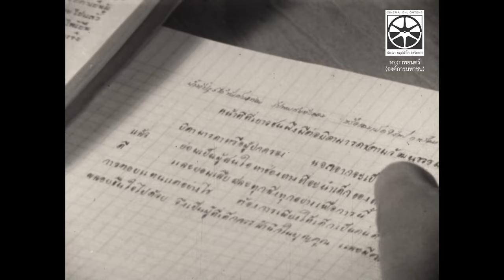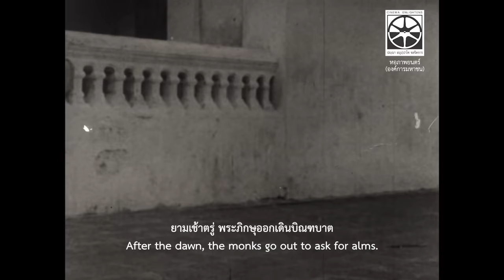ยุทธนา-ศิริพร YUTHANA UND SIRIPON MONCH AUF ZEIT (Yuthana and Siripon) [พ.ศ. 2506]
ภาพยนตร์ขาวดำพูดเสียงเยอรมันเรื่องนี้ สร้างโดย ฮันส์ เบอร์เทล ผู้กำกับภาพยนตร์สารคดีชาวเยอรมัน บันทึกภาพชีวิตและความเป็นอยู่ของคนไทยชนชั้นกลางในเมืองกรุงสมัยราวปี พ.ศ. 2506 เดินเรื่องผ่านตัวละครคู่รักชายหนุ่มหญิงสาว คือ ยุทธนา และ ศิริพร แรกเริ่มเดิมทีนั้น ฮันส์ เบอร์เทล เข้ามาในเมืองไทยก็ด้วย ราปิดฟิล์ม บริษัทสร้างภาพยนตร์สัญชาติเยอรมันจ้างให้ฮันส์มาสำรวจสถานที่ถ่ายทำภาพยนตร์ในประเทศไทย ในครั้งนั้นเอง เขาได้รับการแนะนำให้รู้จักกับ แท้ ประกาศวุฒิสารเจ้าของไทยไตรมิตรภาพยนตร์ซึ่งได้สร้างภาพยนตร์ไทยพากย์ ขนาด 16 มม.ประสบความสำเร็จหลายเรื่องติดกัน เขาจึงชักชวนให้แท้เป็นผู้ร่วมอำนวยการสร้างฝ่ายไทยสำหรับโครงการภาพยนตร์เรื่อง THE BLACK PANTHER OF RATANA ซึ่งแท้ได้ตั้งชื่อว่า “มือเสือ” เมื่อออกฉายในประเทศไทย

ในการสำรวจสถานที่ถ่ายทำภาพยนตร์ครั้งนั้นเอง ฮันส์ เบอร์เทลซึ่งศึกษาเรื่องราวเกี่ยวกับประเทศไทยมาพอสมควรโดยเฉพาะชาวเขาทางภาคเหนือจึงเกิดความคิดว่าจะถ่ายภาพยนตร์กึ่งสารคดีสักเรื่องหนึ่งเกี่ยวกับชีวิตความเป็นอยู่ของชาวเขาและการปราบปรามยาเสพติดทางภาคเหนือของไทย โดยให้ แท้ ประกาศวุฒิสาร เป็นผู้ช่วยประสานงานจนการถ่ายทำสำเร็จ ด้วยดี ความสามารถในการช่วยประสานงานให้กองถ่ายภาพยนตร์ต่างชาติเช่นนี้เป็นมูลเหตุที่ทำให้แท้ได้ร่วมงานกับกองถ่ายภาพยนตร์ต่างชาติอีกหลายคณะในเวลาต่อมาภาพยนตร์สารคดีเกี่ยวกับชาวเขาที่ ฮันส์ เบอร์เทล ถ่ายทำสำเร็จไปนั้นคงจะประสบผลสำเร็จดีเขาจึงกลับมาประเทศไทยอีกครั้งเพื่อถ่ายภาพยนตร์สารคดีเกี่ยวกับไทยอีกเรื่องหนึ่ง โดยได้ แท้ ประกาศวุฒิสาร เป็นผู้ร่วมงานอีก และได้ช่วยคิดแนวเรื่องให้เป็นสารคดีที่จะแสดงให้เห็นวิถีชีวิตประจำวันของครอบครัวชนชั้นกลางธรรมดาในกรุงเทพ ใช้วิธีเดินเรื่องด้วยชีวิตประจำวันของคู่รักหนุ่มสาวคู่หนึ่ง คือ ยุทธนากับศิริพร

หนังแสดงให้เห็นว่า วันหนึ่ง ๆ หนุ่มสาวทำอะไรบ้าง เริ่มจากหนุ่มพาสาวไปเที่ยวซ้อนรถมอเตอร์ไซต์ไปตามย่านที่น่าดูต่าง ๆ ในกรุงเทพ เปิดฉากที่หน้าโรงภาพยนตร์โอเดียนสถานที่ยอดฮิตของวัยรุ่นในสมัยนั้น ซึ่งกำลังฉายภาพยนตร์เรื่องดังของ คลิฟฟ์ ริชาร์ด เรื่อง SUMMER HOLIDAY ศิริพรเองก็แต่งกายตามสมัยนิยมใส่กางเกงยีนส์เอวสูง เมื่อดูหนังจบยุทธนาพาศิริพรซ้อนมอเตอร์ไซต์ไปรอบกรุง เราจะได้เห็นอนุสาวรีย์ประชาธิปไตย ภูเขาทอง ถนนราชดำเนินนอกไปจนถึงทำเนียบรัฐบาลเสาชิงช้า วัดพระแก้ว จากนั้นทั้งสองแวะเข้าไปพักผ่อนในสนามหลวงหน้าวัดพระแก้ว เราได้เห็นผู้คนมาชุมนุมเล่นว่าวรูปแบบต่าง ๆ สุดท้ายคู่รักทั้งสองไปงานปาร์ตี้ชุมนุมวัยรุ่น ซึ่งมักจะสังสรรค์กันตามบ้าน เล่นดนตรีหรือเปิดแผ่นเสียงเพลงฮิตเพื่อเต้นรำ โดยขณะนั้นจังหวะทวิสต์กำลังฮิตอยู่ทั่วโลกวันต่อมายุทธนาพาศิริพรไปเที่ยวบ้านตน ผู้ชมจึงได้เห็นชีวิตความเป็นอยู่ในบ้านคนไทยซึ่งบ้านนี้อยู่ริมคลอง แม่ของยุทธนาตักบาตรพระที่พายเรือผ่านบ้านยามเช้า แล้วพายเรือไปตลาดซื้อของจากตลาดน้ำมาทำอาหาร จนถึงเวลาที่ครอบครัวทานอาหารกัน พร้อมหน้าต่อมายุทธนา ซึ่งอายุยี่สิบเศษแล้ว ได้เข้าพิธีบวชเป็นพระตามประเพณีที่ชายไทยเกือบทุกคนก่อนจะแต่งงานมีเรือนจะต้องบวชเป็นพระระยะเวลาหนึ่ง

หนังแสดงให้เห็นพิธีการบวชพระอย่างละเอียด และให้เห็นกิจกรรมของพระบ้าง เช่นไปเยี่ยมโยมพ่อแม่ที่บ้านที่สุดมาถึงวันที่ยุทธนาลาสิกขาบท ศิริพรไปรับเขาด้วยความยินดี เพราะต่อไปคือวันแต่งงานที่จะมาถึง และภาพยนตร์จบเพียงนี้

ฮันส์ เบอร์เทล ได้นำ ยุทธนา - ศิริพร ออกฉายทางโทรทัศน์ของเยอรมันและได้ส่งฟิล์มก๊อปปี้หนึ่งให้แท้ ประกาศวุฒิสาร ในฐานะผู้ร่วมงานซึ่งภายหลังแท้ได้มอบฟิล์มนี้แก่หอภาพยนตร์ แม้ว่า ยุทธนา - ศิริพร จะเป็นการมองวิถีชีวิตคนไทยผ่านสายตาฝรั่งแต่ภาพยนตร์นี้มีคุณค่าเป็นภาพสะท้อนความน่าสนใจ และเสน่ห์ที่คนต่างชาติมองคนไทยและวิถีไทยและเมื่อวันเวลาผ่านไปกว่าครึ่งศตวรรษ ยุทธนา - ศิริพรจึงเป็นความทรงจำที่มีชีวิตชีวาของยุคสมัยหนึ่งซึ่งไม่อาจหวนคืนมาได้อีกแล้ว

Yuthana and Siripon (Yuthana und Siripon Monch Auf Zeit), a documentary produced by Hans Berthel, a German director, in conjunction with legendary filmmaker and national artist, Thae Prakatwuthisan. The film depicts the Thai way of life in Bangkok during the year 1963.  The story is told through the lives of a young couple named Yuthana and Siripon who experience the beginnings of the influence of Western popular culture. When filming was completed, the movie was released on television in Germany and wholly narrated in German. The film is a valuable record of the era of the early 1960’s from the perspective of a foreigner who looks at Thais, their culture and the Thai way of life. This film was registered in the listing of “Films as National Heritage” in 2015 by Film Archive, Thailand’s Ministry of Culture.

[พ.ศ. 2506]
ฟิล์ม 16 มม. / ขาว-ดำ / เสียง
อำนวยการสร้าง Hans Berthel